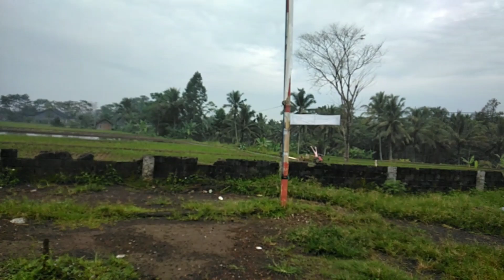Rindu Rawa, Kampung Halaman Kami